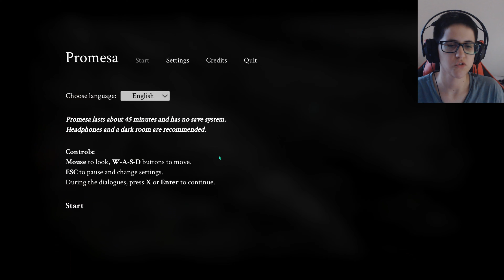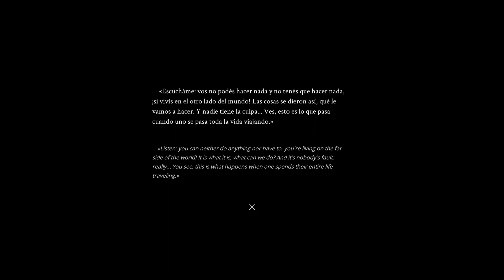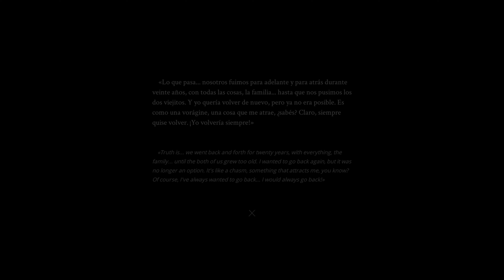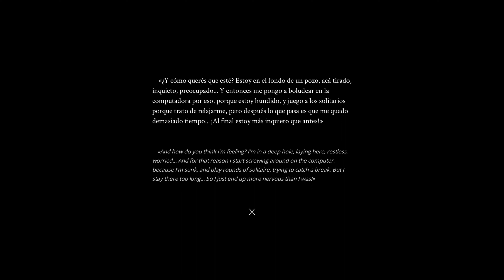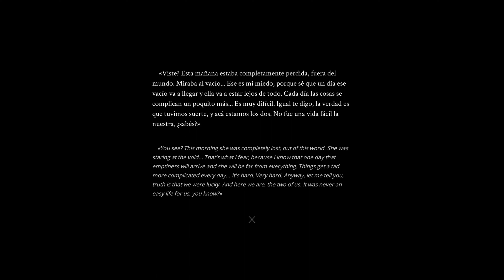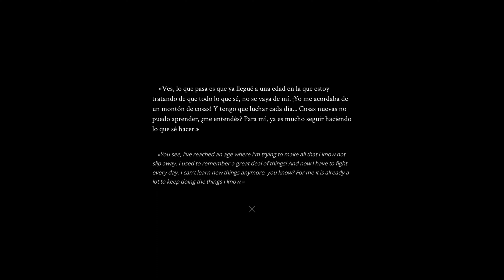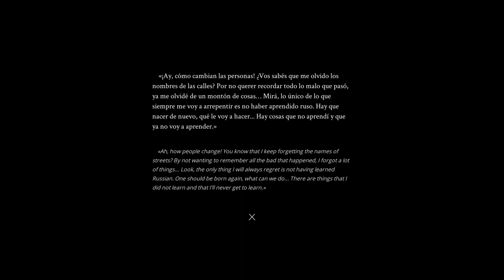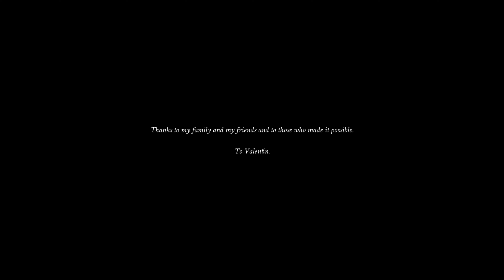Promesa - Full Game & Review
Contents of this video:
00:00 - Gameplay
31:18 - Review